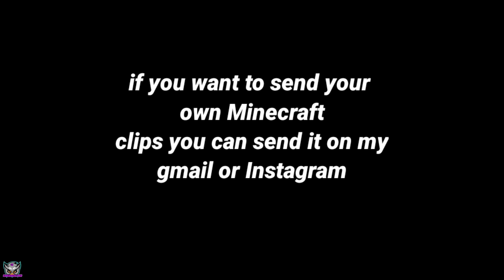Indian gamers 999iq moments in Minecraft 🔴 techno gamerz, bbs, mythpat, live Insaan, gamerfleet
Video credit -

⚫Fg rayyan

⚫Firezonegaming

⚫Adarsh Kumar

⚫MeerGamerz

⚫Asad gamer

HII
FRIENDS